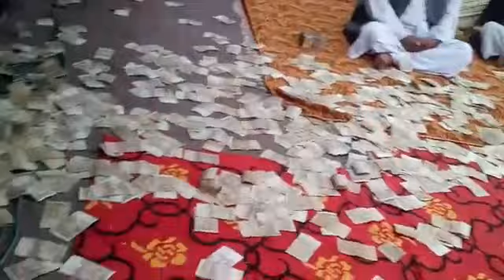Ustad Ameer Ali Khan Qawwal || New Qawwali 2019 || Arifana Qalam